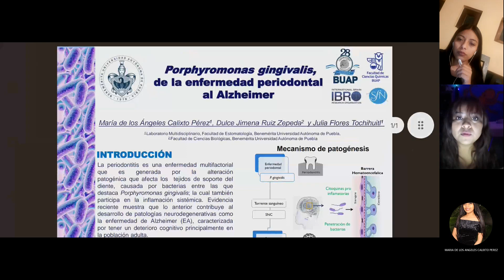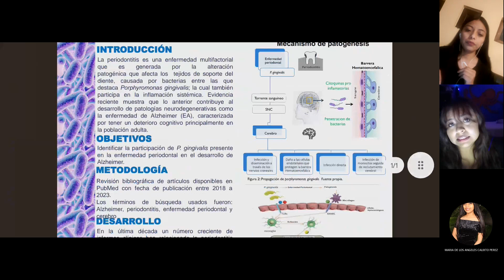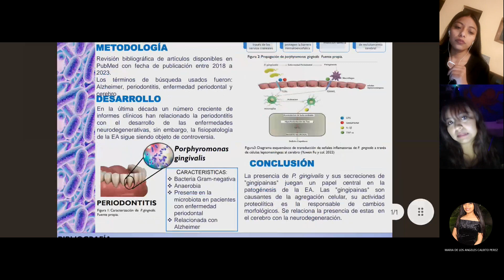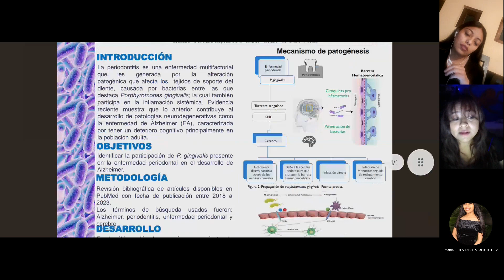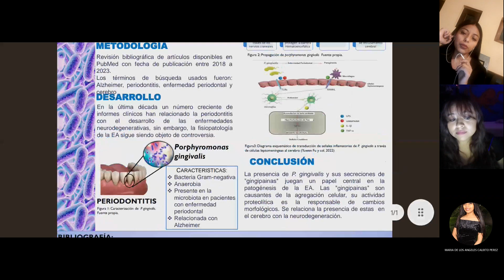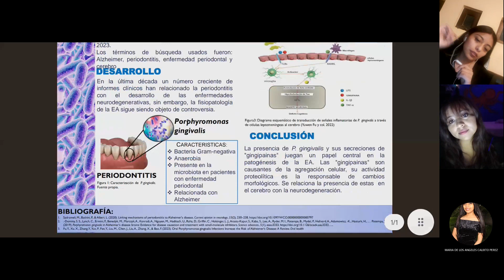PORPHYROMONAS, DE LA ENFERMEDAD PERIODONTAL AL ALZHEIMER SIC 2023 FCQ-BUAP